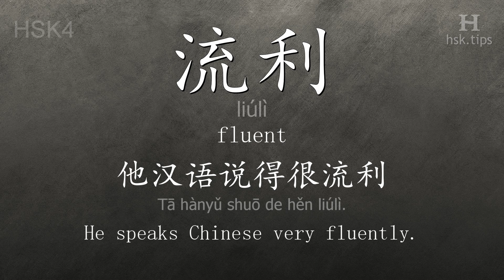Chinese HSK 4 vocabulary 流利 (liúlì), ex.1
In this video the chinese character is from HSK level 4. And it is "流利", pinyin: "liúlì", which means "fluent".
Listen to native mandarin speakers saying "流利" and the example: "他汉语说得很流利。", it means "He speaks Chinese very fluently."